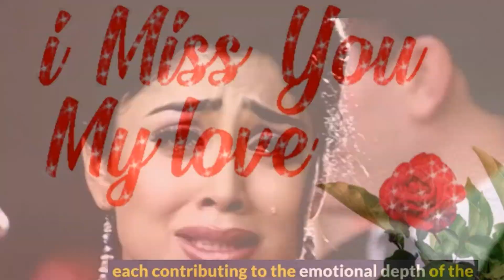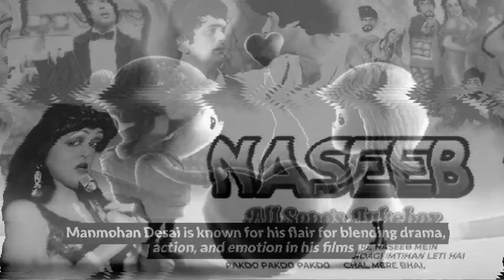Zindagi Imtihan Leti Hai | Dillagi Imtihan Leti Hai | Naseeb 1981 | Amitabh | Full HD Video Song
Movie/album: Naseeb
Singers: Anwar Hussain, Kamlesh Avasthi, Suman Kalyanpur
Song Lyricists: Anand Bakshi
Starring: Amitabh Bachchan, Hema Malini, Shatrughan Sinha, Reena Roy, Rishi Kapoor
Lyrics:
ज़िन्दगी इम्तिहान लेती है
लोगो की जान
लोगो की जान
लोगो की जान लेती है
दिल्लगी इम्तिहान लेती है
दिल जलो की जान
दिल जलो की जान लेती है
दोस्ती इम्तिहान लेती है
दोस्तों की जान
दोस्तों की जान
दोस्तों की जान लेती
उस बेखबर को कोई खबर दे
के ये प्यार हमको पागल ना कर दे
ये प्यार हमको पागल ना कर दे
प्रीत भी इम्तिहान लेती है
प्रेमियों की जान
प्रेमियों की जान
प्रेमियों की जान लेती है
वो पास हो तो खुल ना सके लब
वो दूर हो तो सोचे मिले कब
बेबसी इम्तिहान लेती है
बेबसों की जान
बेबसों की जान
बेबसों की जान लेती है
दिल की गली से बचके गुजरना
ये सोच लेना फिर प्यार करना
आशिक़ी इम्तिहान लती है
आशिक़ो की जान
आशिक़ो की जान
आशिक़ो की जान लेती है
दोस्तों की जान
दोस्तों की जान
Zindagi imtihan leti hai
Zindagi imtihaan leti hai
Zindagi imtihaan leti hai status
Zindagi imtihan leti hai movie
Zindagi imtihaan leti
Zindagi imtihan leti hai mp3 song
Zindagi imtihaan leti hai remix
Zindagi imtihaan leti hai full movie
Zindagi imtihaan leti hai slowed and reverb
Zindagi imtihan leti hai status
Zindagi imtihaan leti hai lyrics
Zindagi imtihan leti hai full movie
Zindagi imtihan leti hai karaoke
Zindagi imtihaan leti hai eagle jhankar
Zindagi imtihan leti hai new version
Zindagi imtihan leti hai film
Zindagi imtihan leti hai lyrics
Zindagi imtihan leti hai whatsapp status
Zindagi imtihaan leti hai Indian idol
Zindagi imtihaan leti hai sad version
Zindagi imtihaan leti hai 4k video song suman kalyanpur Amitabh bachchan shatrugan Sinha
Superhit gaane
Zindagi imtihan leti hai jhankar mukesh Amitabh bachchan
Mukesh
Mix Zindagi imtihan leti hai
Zindagi imtihan leti hai dillagi imtihan leti hai full hd video
Karhari media industry
Zindagi imtihan leti hai 4k jhankar dillagi imtihan leti hai
Refined music
Zindagi imtihan leti hai 90s jhankar Kamlesh avasthi suman kalyanpur
Mctp
Zindagi imtihaan leti hai seena siyad
Zindagi imtihan leti hai jhankar Kamlesh avasthi
Gazal music
Naseeb Zindagi imtihaan leti hai reena roy Amitabh bachchan shatrugan Sinha naseeb 1981
Dard bhare songs
Zindagi imtihan leti hai live song
Hemant desai
Nihal singing Zindagi imtihan leti hai stunning performance
Set india
Zindagi imtihaan leti hai naseeb
Naresh Kumar shobhavat
Zindagi imtihaan leti hai performed by tabla for two
Zindagi imtihaan leti hai naseeb Amitabh bachchan reena roy
Punjabi bwoy
Zindagi imtihaan leti hai 4k reena roys hit song suman kalyanpur Amitabh bachchan naseeb song
Gaane naye purane
Zindagi imtihan leti hai viral shorts
Zindagi imtihaan leti hai viral shorts
Zindagi imtihan leti hai karaoke with hindi lyrics by niraj jain
Zindagi imtihan leti hai banjo dhun by nana
Kakura
Dosti imtihaan leti hai status
Music
Zindagi imtihan leti hai dj remix old is gold motivational
Dj bk boss pavan
Zindagi imtihan leti hai dj remix hard dholki hindi old is gold
Dj official adda
Zindagi imtihaan leti hai original video hd jhankar hd naseeb